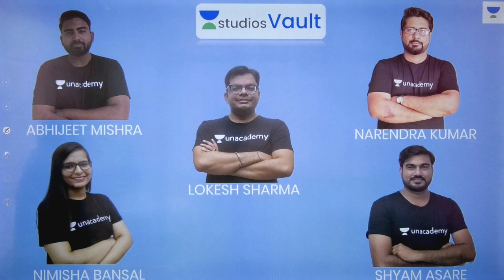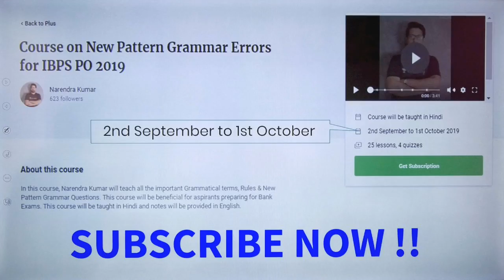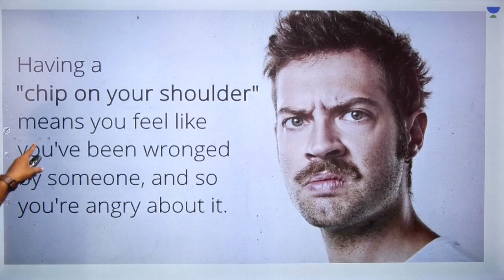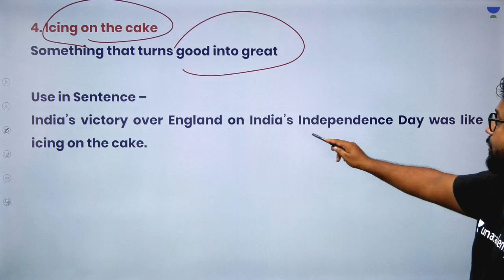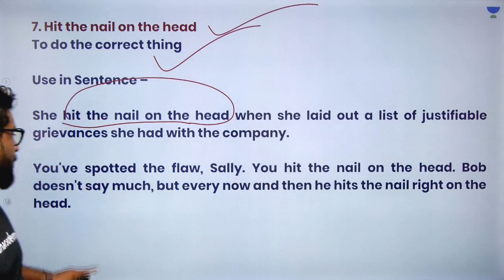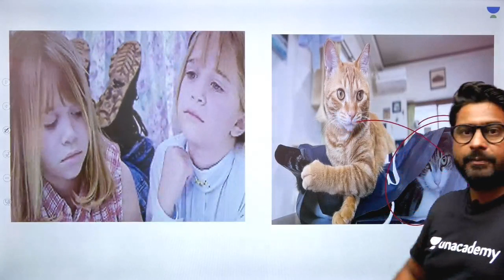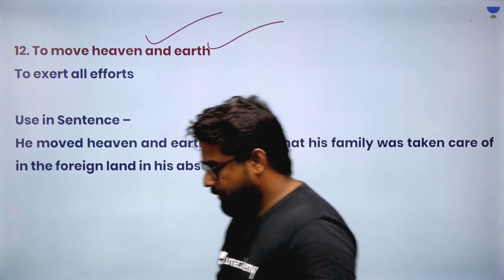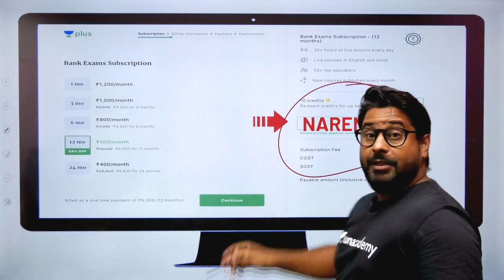Must know Idioms for IBPS PO 2019 | Banking | Narendra Kumar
This session starts with a discussion on Must know Idioms for IBPS PO 2019. It is very important for the English Section of Banking. In this lesson, Narendra Kumar shares his various preparation strategy along with examples which will help you to crack the exam.

Idioms
IBPS 2019
Idioms IBPS 2019

Unacademy Plus Subscription Benefits:
1. Learn from your favourite teacher
2. Dedicated DOUBT sessions
3. One Subscription, Unlimited Access
4. Real time interaction with Teachers
5. You can ask doubts in live class
6. Limited students
7. Download the videos & watch offline